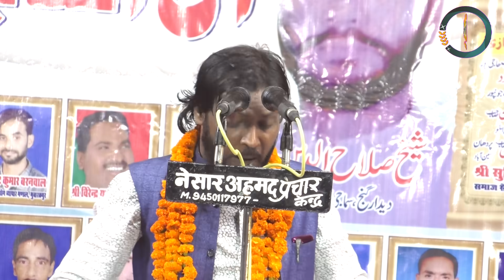Dil Khairabadi Latest All India Mushaira Mubarakpur Azamgarh U.P-East 2019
Dil Khairabadi  All India Mushaira Mubarakpur Azamgarh U.P-East 2019

Convenor - Janab Shakeel Mubarakpuri Sahab

Nazim - Aslam Anwar,
Sadar - Janab Shaikh Salahuddin Sahab,
Shaayer - Waseem Mazhar Gorakhpuri,
Shaayera - Chandni Shabnam,
Shaayer - Bihari Lal Amber,
Shaayer - Rafeeq Quraishi,
Shaayer - Zafar Fakhri Azmi,
Shaayer - Jawed Rahabar,
Shaayer - Jawed Akhtar,
Shaayer - Irfan Allahabadi,